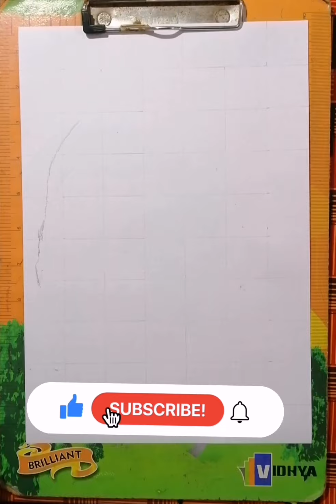How to draw LionelMessi /easy pencil drawing /messi in Argentina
KPN LPV
Easy pencil drawing
Drawing LionelMessi
LionelMessi in Argentina
Famous Footballer
Easy drawing

MATERIAL USED
Drawing paper
Drawing pencil
Pencil 2B,6B,8B
Eraser

Hi everyone this is my pencil drawing of LionelMessi Easy pencil drawing

About LionelMessi
Lionel is an argentine professional footballer
Captain of Argentina National team
He was the best football player in the world
LionelMessi got six Ballon award, club record trophies

KPN LPV
Drawing LionalMessi
Pencildrawing LionalMessi
Footballer drawing

Art by Kusalsatheesh
Designed by Lekhasatheesh